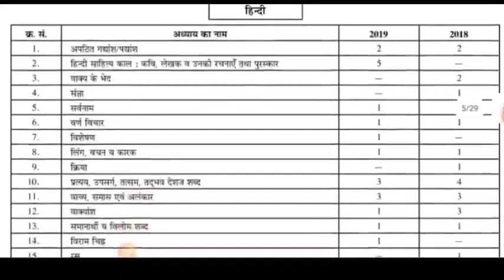नई प्राथमिक शिक्षक भर्ती से सुपरटेट होगा खत्म? एकेडमिक मेरिट से होंगी भर्तियां। सम्पूर्ण जानकारी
About Video
NeW super Tet vacancy 2022, super Tet bharti news today, new primary teacher vacancy 2022, primary teacher selection process 2022, primary shikshak Bharti academic merit